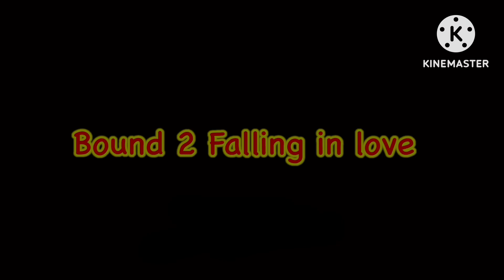Bound 2 by Kanye West Fortnite Montage ❤️❤️❤️